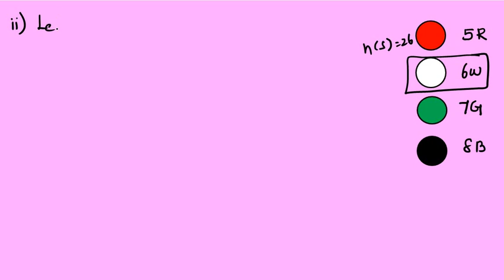CLASS 10 - EX 8.3 - SUM 9